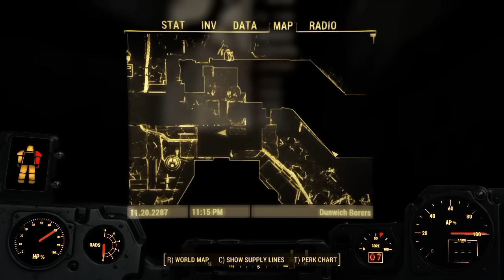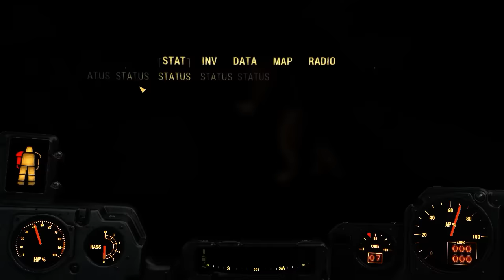Fallout 4 Dunwich Borers Raiders Quest